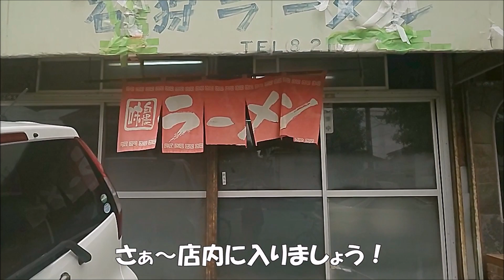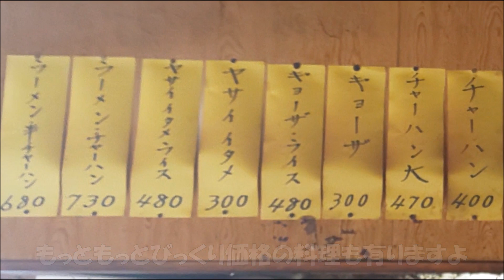【石狩ラーメン】茨城県取手市 激安ラーメン！なんと350円（税込） 大盛りを含めた全ての単品がワンコイン以下 ヤサイイタメ300円 激安なのに美味しいラーメン屋さん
茨城県取手市にある激安ラーメン屋さん【石狩ラーメン】に行ってきました
ラーメンがなんと350円（税込）です
ヤサイイタメは300円（税込）なんですよ
信じられない程の価格です
大盛りを含めた単品メニューは全てワンコイン500円以下です
なのにクオリティは悪くなく　むしろ美味しかったです
本当にこんな価格で良いの？と感じてしまう程　激安なのに美味しいラーメン屋さんです
絶対行ってみた方が良いですよ